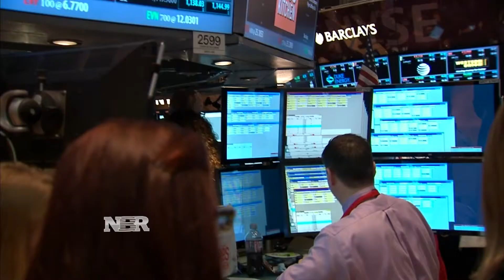Nightly Business Report: 'Fortress USA' mentality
The markets are hitting new highs while the news abroad is troubling, fostering what some are calling a 'Fortress USA' mentality.